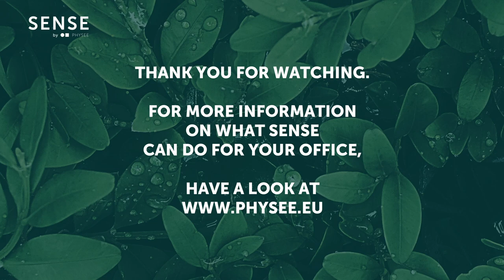Nature: the key to future-proofing your buildings.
Charlotte Griffioen (MVSA Architects), Sander van den Heuvel (Round Hill Capital and Oindrila Ghosh (Sense by PHYSEE) go in depth discussing the potential of including nature in our future real-estate.
A deep dive into sustainability, holistic building design, nature inspired A.I. and ESG!